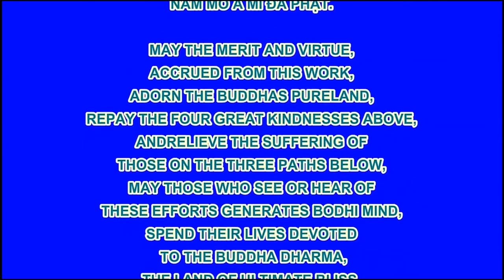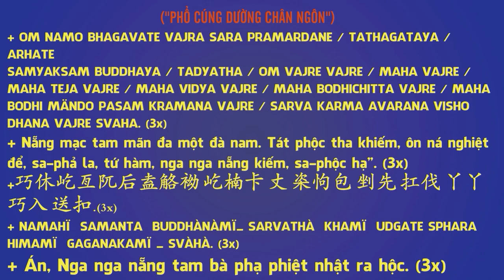Hoạt Hình Đệ Tử Quy Tập 78 - Hành Trình Tới Vườn Trái Cây, Phim Hoạt Hình Phật Giáo